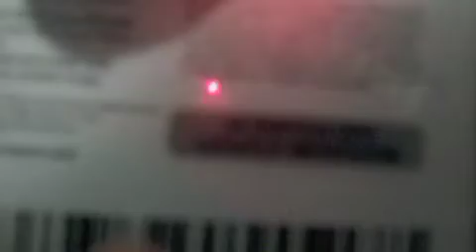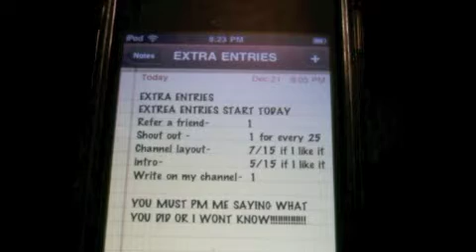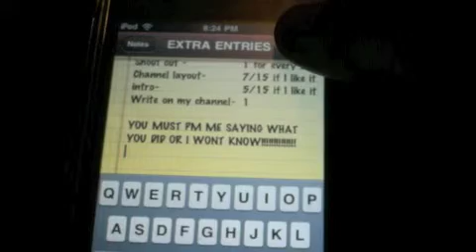$10 iTunes Gift Card Giveaway (OVER)